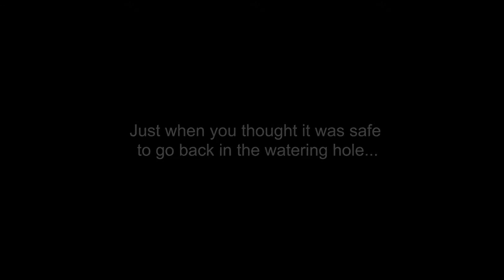Promo Detroit Trivia Soiree 2 - January 30, 2016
Produced for Trivia Detroit Soiree II
by Kevin Walsh,
MMDPhotoVideo.com
Co-Producer of DiggingDetroit.com

January  2016

Digging Detroit and Detroit History Tours are teaming up once again for another great night of bar trivia, this time at Detroit's oldest bar--the historic Two Way Inn.  Here's a sneak preview of the January 30th event.